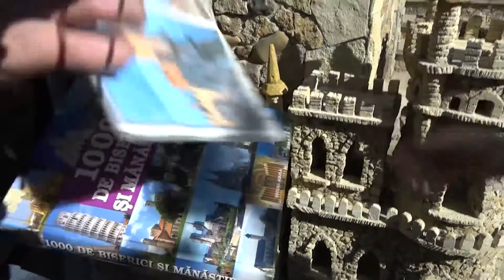Oameni Remarcabili. Nicolaie Barbacaru